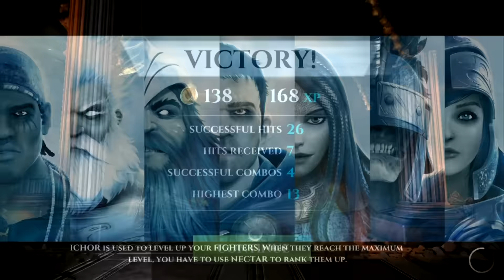Gods of Rome Preview Limba Romana (Joc Android/ Joc Gameloft)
Firstplay.ro realizeaza un preview al jocului Gods of Rome, testat pe Android. Jocul e gratuit in Play Store si este un fighter static, care are ca personaje zeii din mitologia romana, echivalentul panteonului grecesc